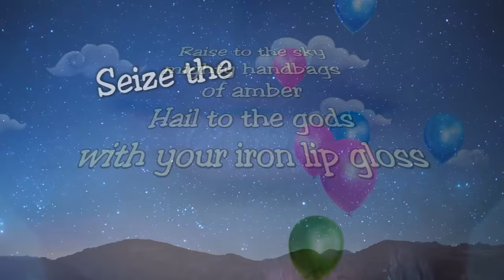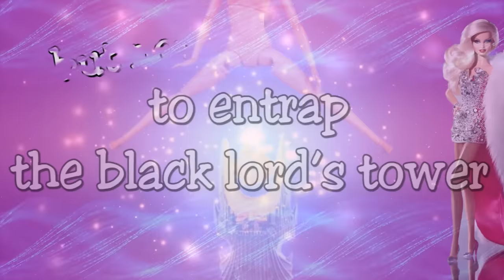Nanowar Of Steel - Barbie MILF Princess Of The Twilight (Lyrics Video)[feat. Fabio Lione]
Barbie M.I.L.F Princess of the twilight Official Lyrics Video by Nanowar Of Steel featuring Fabio Lione. Video produced by Christian Ice.

Get "Stairway To Valhalla" on:
Amazon IT
Amazon DE
Amazon UK
Amazon ES
Amazon FR

Video Produced by Christian Ice and Nanowar Of Steel.
Song produced by Alessandro Del Vecchio.
Executive production by Nanowar Of Steel.
Recorded at Ivorytears Music Works with Alessandro Del Vecchio (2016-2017).
Production assistant: Christian Ice & Temple of Noise Studios

FX Guy
MANTRA ADCOM
FIMPRODUCCIONES7
Zeakershock Nutar
Green Screen Art
saveouroceans
GiveMeFreeArt

LYRICS

Wonderful lady of charming might
Of mystic accessories and vintage revolving light
A sorceress trapped in a luxury spa
Unleash the bucolic adventures that my camper yields
Hair in the wind
Mould the horizons
Shining blue eyes
Forest and lakesYes, I am a Barbie

Emerald, Emmenthal
Fontina, Taleggio, Madre Stagionata nel tempo!

Princess of the twilight!
No hole between your cheeks
Driving glamour SUVs with fashion style and steel

Barbie, MILF princess of the twilight
The mistress of the moonlight
With botox made in China by Mattel
Barbie, your b**bz of carbon-iron
Beguile the Dino-Sauron
With D*ldo faggins always at your side

Barbie, barbie, princess of the twilight
Candles in the Winx!
Br rs in the Braz

Raise to the sky mighty handbags of amber
Hail to the gods with your iron lip gloss
Seize the bargain of Black Friday in November
To reach for the thong made of dental floss
Comb with power your mighty hairstyle
On my little pony you fly
With your poisonous lipstick you’ll kill’em all
To reach the divine shopping mall
Ride the un***orn! Raperonzolo!
So trendy you’ll fight
The fashiongods pantheon will be your guide

No nipples on your t*ts
Polly Pocket wants a Cracker like Cobain once said!

Barbie, your legs enshrine the power
To entrap the black lord’s tower
But not before he buys you a fur coat!

Barbie Mordor, Barbie cobaltum
Barbie flamethrower, Barbie papà
Barbie napalm, Barbie Rob halford
Barbie Turilli, Barbie turics!

Barbie dungeon, Barbie and dragons
Barbie warhammer, Barbie WoW
Barbie the magic, Barbie the gathering
Unholy Warcraft!

Emerald, Emmenthal
Cortina d’Ampezzo, Jerry Calà in controtempo

Maraca – Barbie, MILF princess of the twilight